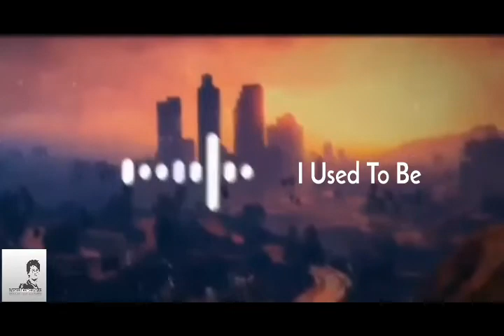I Used To Be *Ringtone*(Download Now)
Download Now:
Hello...
CAN WE HIT 1●●● LIKES?